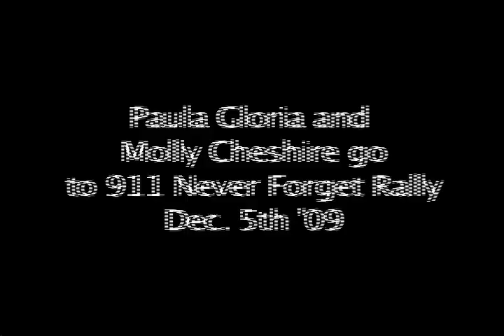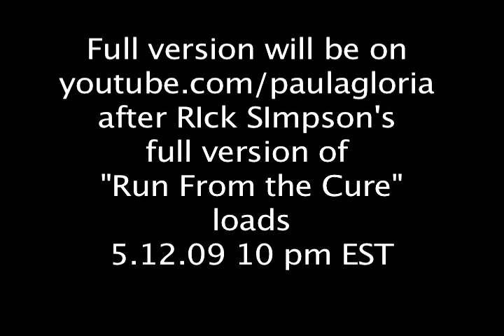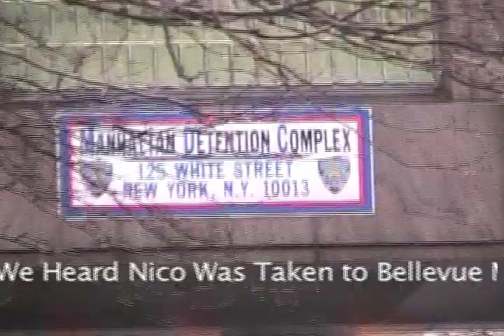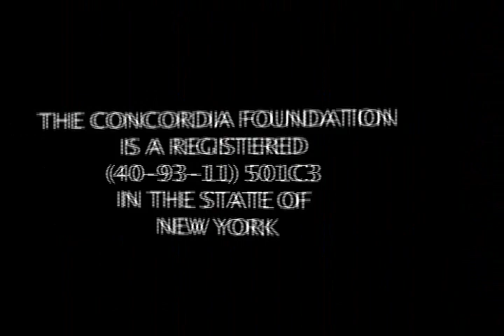Star Chambers? Where's Nico? Is Bellevue, the First Step?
to learn about what happened before we came.  This was not a pleasant event and bodes ill for public trials.
What were Star Chambers and do we see evidence of them coming back?
The Star Chamber was empowered to hear cases in secret. Any case with the scent of national security as determined by the King, brought with it a horrifying process, of which, with the knowledge and encouragement of Henry VII (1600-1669; pictured),  secrecy was the harbinger:

Holdsworth writes of the judicial Star Chamber:
"In the first place, torture was freely used to extort either a confession or the disclosure of further information.

"In the second place, the court considered that it was free to disregard not only the ordinary rules of procedure but also the rules of law."
Examples of the Star Chambers resort to barbaric justice abound. In 1639, Charles I used the Star Chamber to try a lawyer, William Prynne (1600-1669), for seditious libel. In the result, Pynne spent a year in the Tower of London, lost both ears, was pilloried and upon conviction, branded S.L. on both cheeks with a hot iron (for seditious libeler).
The Star Chamber regularly intimidated the common law courts and their juries, issuing orders to them as to the conduct of cases.1 Their justification, as stated by the Star Chamber:

    "Exorbitant offenses are not subject to an ordinary course of law."

During the reign of Henry VII (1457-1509), this tool of justice no longer served Lady Justice. Instead, it had a new, dark, sinister master: politics.

 William Blackstone writes:

    " ... the distinguishing character of (the reign of king Henry the Seventh) was that of amassing treasure in the king's coffers by every means that could be devised; and almost every alteration in the laws, however salutary or otherwise in their future consequences, had this and this only for their great and immediate object. To this end, the court of starchamber was new-modeled and armed with powers the most dangerous and unconstitutional over the persons and properties of the subject."

Paula Gloria and Molly Cheshire went to the " 911 Never Forget Rally" Saturday nearby GZ- anti-KSM protest Dec 5th - '09